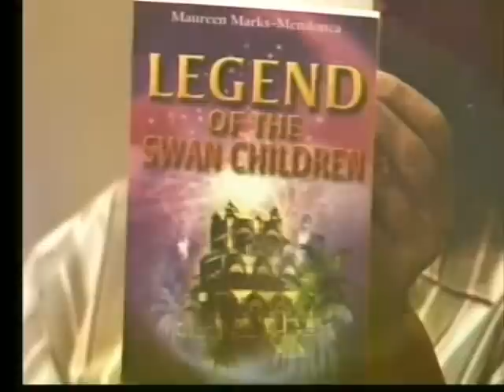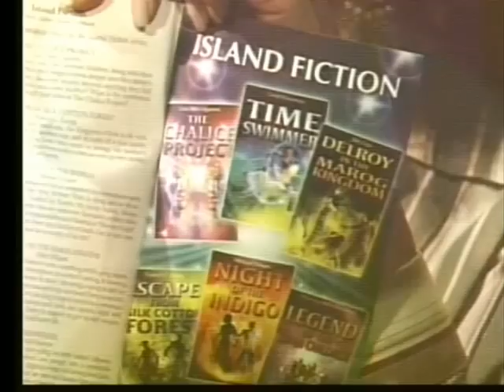Maureen Marks-Mendonca Meets Allyson Hennessy , TV Talk Show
Allyson Hennessy of T & T's Channel 4, talks with novelist Maureen Marks-Mendonca about Legend of the Swan Children, her life, and the launching of Macmillan's Island Fiction Series (excerpts).